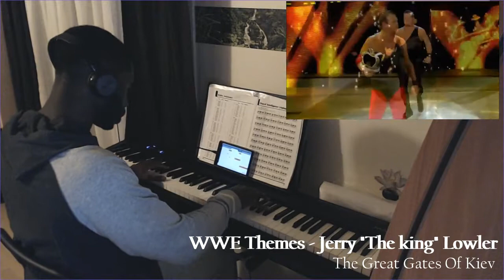WWE Jerry Lowler - The Great Gate of Kiev (piano cover)